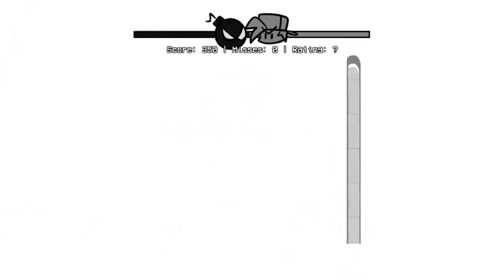[ 프나펑 ] 소름돋는 역대급 퀄리티 피비모드 타비 위티 핵스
모드
화면이 너무 흔들려서 해깔렸어요 ㅋㅋㅋ